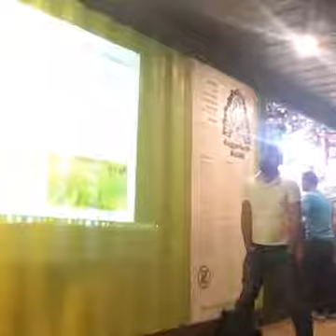AGESS, Inc. Downtown Presentation